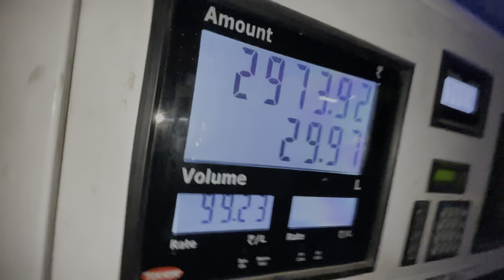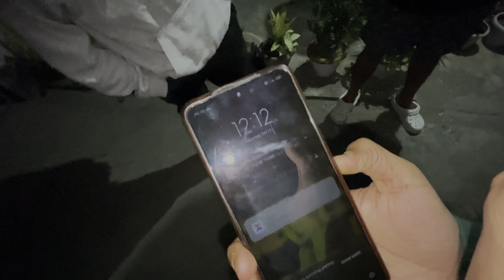দুয়ো নতুন এটা দিশত আগ বাঢ়িছো🤗//সেৱা কৰি Roseক লৈ আহিলো💓